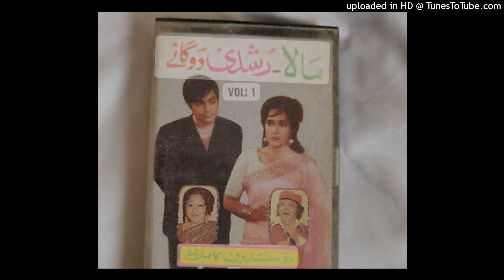" Yeh Bharoon Ka Samaa Mile Do Dil Yahaan "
Film : Mera Payar Yaad Rakhna ... unreleased
Singers: Ahmed Rushdi and Mala
Lyrics: Khawaja Parvez